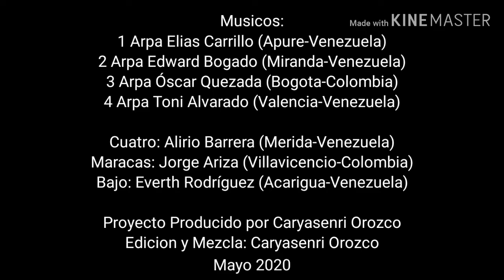Unicatorse - Cuerdas Enlazadas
11vo. Aire Llanero del Album Cuerdas Enlazadas

La Unión de 50 Arpas y mas de 100 musicos en Total entre Colombia y Venezuela, disperzados por todo el Mundo.

41ra Arpa Elías Carrillo
42da Arpa Edward Bogado
43ra Arpa Óscar Quezada
44ta Arpa Toni Alvarado

Cuatro: Alirio Barrera
Maracas: Jorge Ariza
Bajo: Everth Rodríguez

Producido por Caryasenri Orozco
Mezcla y Edición Caryasenri Orozco

Música desde Casa